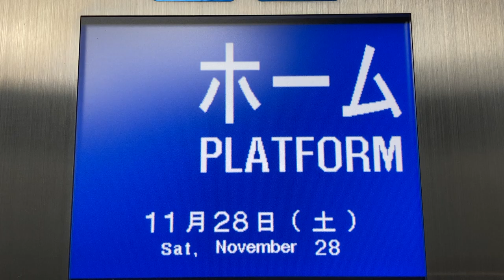LCD階床表示 フジテックエレベーター 鶴見緑地駅ホーム